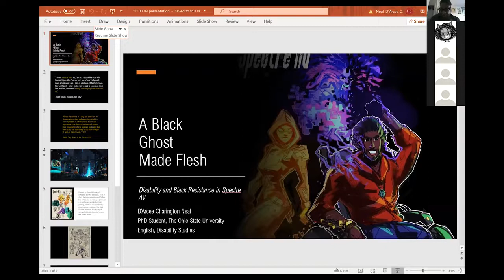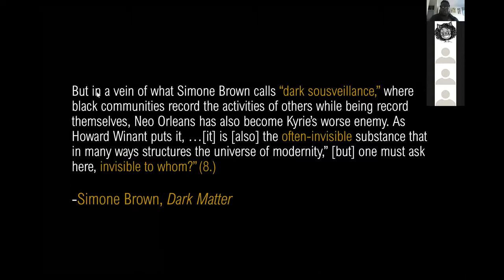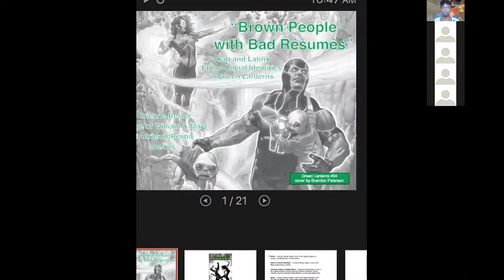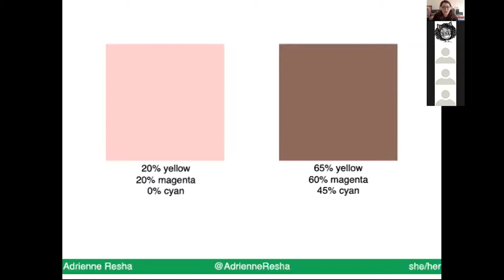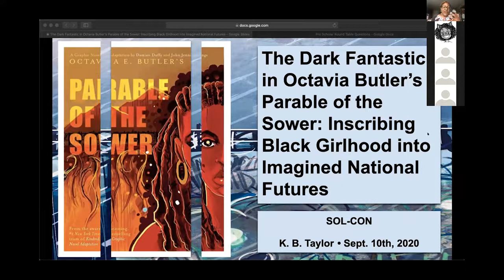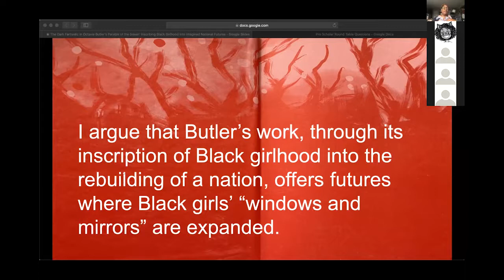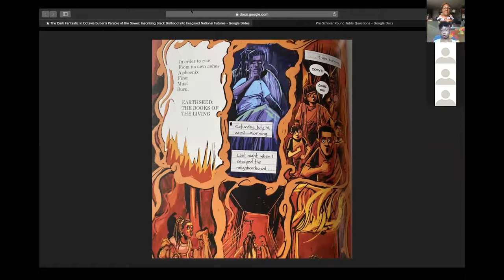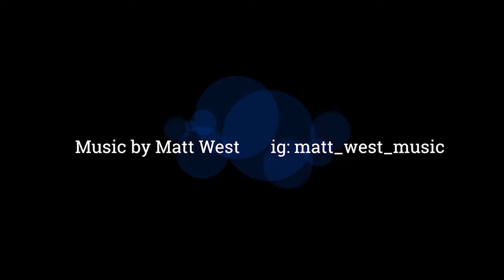SOL-CON 2020: Envisioning Futures & Futurisms: Resistance, Marginalization, and Genre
The SOL-CON Graduate Symposium took place on Thursday, September 10, 2020 from 9:00 a.m. - 3:30 p.m. EST. This event was co-sponsored by the Billy Ireland Cartoon Library & Museum, the Office of Diversity and Inclusion, and LASER at Ohio State. SOL-CON's director is Dr. Frederick Luis Aldama; the Central Coordinator is Katlin Marisol Sweeney. The event occurred over Zoom as a single stream per day and is now uploaded to YouTube as separate videos per panel.

The second panel of the symposium is titled "Envisioning Futures & Futurisms: Resistance, Marginalization, and Genre." It is moderated by Ayanni C. H. Cooper and features the following panelists: D'Arcee Neal, Adrienne Resha, Kiedra Burston Taylor, and Jonathan Kincade.

Time Stamps:
00:00 – 17:25 Presentation by D’Arcee Neal
17:25 – 32:20 Presentation by Adrienne Resha
32:20 – 44:12 Presentation by Kiedra Taylor
44:12 – 55:55 Presentation by Jonathan Kincade
55:55 – 1:16:03    Q&A Session